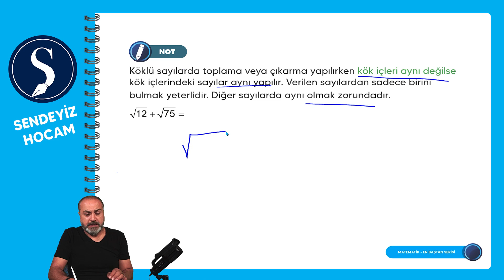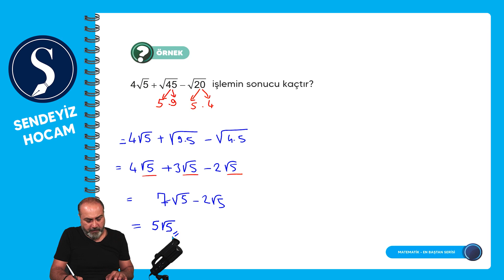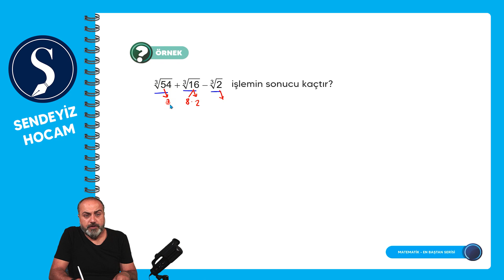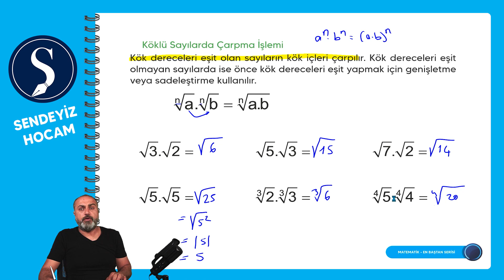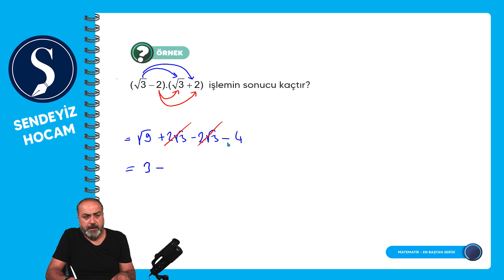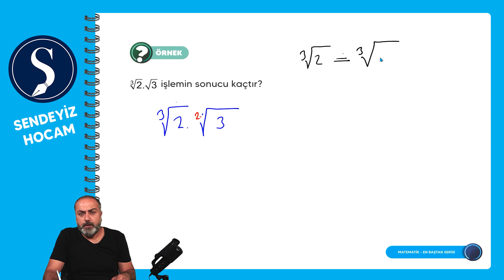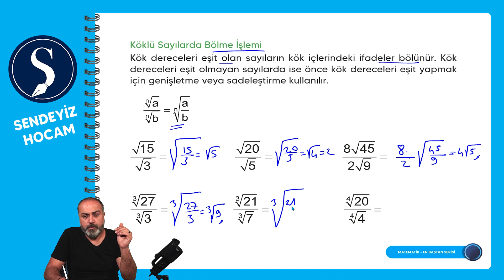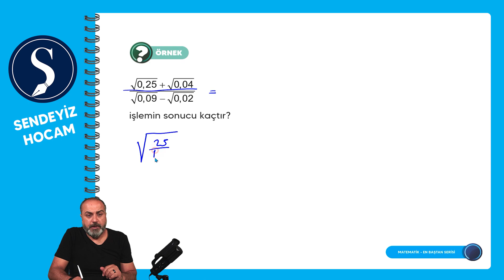Temel Matematik - Köklü Sayılarda Dört İşlem - 25. Gün